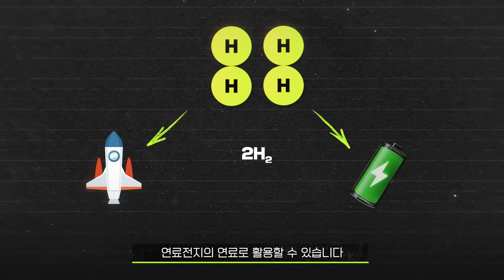[ENG Sub] 가성비 최대치 저비용으로 성공한 인도의 달 남극 착륙 신화ᅵ우주늬우스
2023년 인류 달 탐사 이정표에 새로운 역사가 기록되었습니다.
지난 8월 23일 밤 9시 33분(한국시간) 인도가 발사한 무인 달 착륙선 ‘찬드라얀 3호’가
달 남극 부근인 남위 70도에 위치한 ‘보구 슬라우 스키 분화구’ 서쪽 부근 착륙에
성공했다는 소식이 전해졌습니다.

이로써 인도는 미국과 구소련, 중국에 이어 네 번째로 달에 착륙선을 보낸
국가에 이름을 올렸습니다. 비록 무인 착륙선이지만 달 남극 착륙이라는
도전에 성공한 것입니다.

찬드라얀 3호 착륙 성공 소식 이후 불과 약 열흘 뒤에는 태양을 관측하는
인공위성을 발사하는데 성공했다는 소식도 알렸습니다.
9월 2일 오전 11시 50분(현지 시각) 인공위성 ‘아디티아L1’ 발사에 성공한 것입니다.
아시아 국가 중 태양 관측 위성을 발사한 것은 처음입니다.

인도의 이같은 우주 탐사 성공 소식은 러시아의 달 착륙선 ‘루나 25호’의
달 남극 착륙 실패, 일본의 민간기업 아이스페이스의 달 착륙선 착륙 실패
이후에 나온 터라 더 관심이 집중되고 있습니다.

찬드라얀 3호의 우주 임무 비용은 7,500만달러(약1000억원)로
‘저비용 개발’의 모범 사례로 여겨집니다. 인도의 가성비 우주개발이
가능한 것은 일찍부터 정부의 적극적인 투자가 이뤄졌기 때문입니다.
민간 우주기업을 활성화해 우주산업을 키워나가려는 한국에게도
인도의 우주개발은 귀감이 되고 있는 상황입니다.

이상 우주늬우스에서 전해드립니다.

[타임라인]
00:00 우주 산업의 라이징 스타, 인도
01:25 인도 달 남극 탐사의 의의
02:09 10일 뒤, 태양 관측 위성 발사에 성공
02:46 인도의 우주 탐사 비용은?